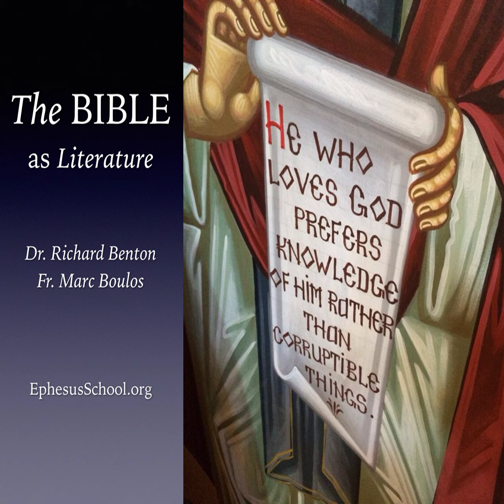Power and Control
The Holy Spirit is not about inspiration but power and control in the Bible. The power of the story is that it exerts control expressly to silence our voice. This facet of the biblical teaching has been the most challenging of my priestly ministry. In human terms, Scripture is a recipe for failure. It's terrible news for our projects but good news in Luke because the things we succeed in creating separate us from the love of God.

Gabriel, the functional presence of Elohim to Zacharias, channeled this power and control, but Zacharias did not believe Gabriel's words. If Gabriel had conveyed the words of Zeus or Athena, Zacharias would have a point.

Zacharias does not have a point:

And behold, you shall be silent and unable to speak until the day when these things take place because you did not believe my words, which will be fulfilled in their proper time." (Luke 1:18-20)

Richard and Fr. Marc discuss Luke 1:18-20